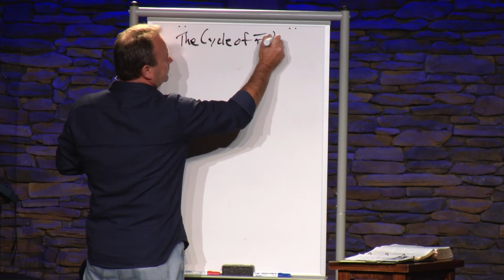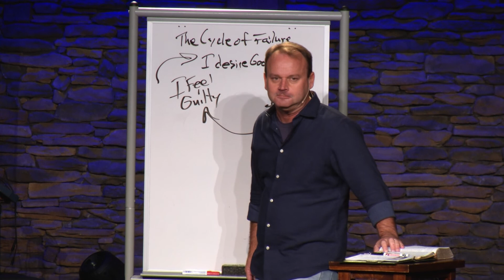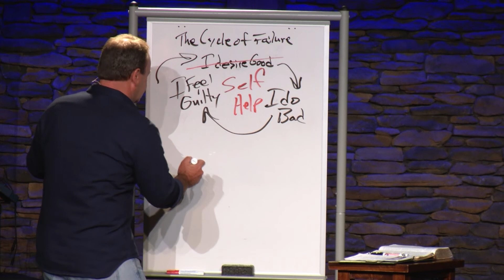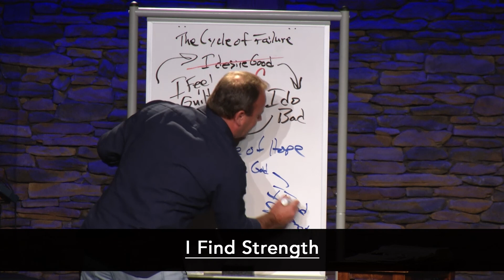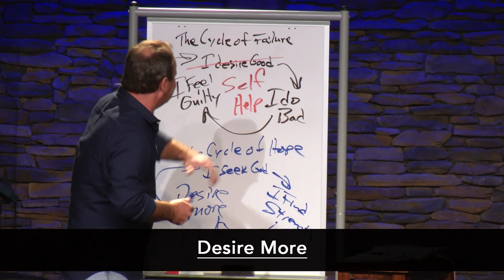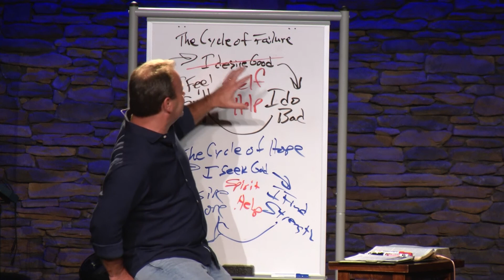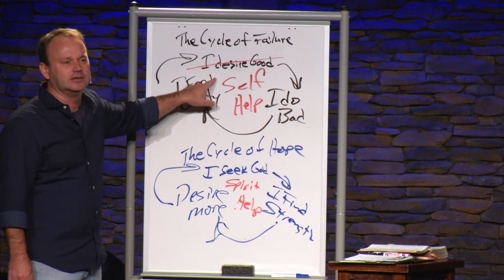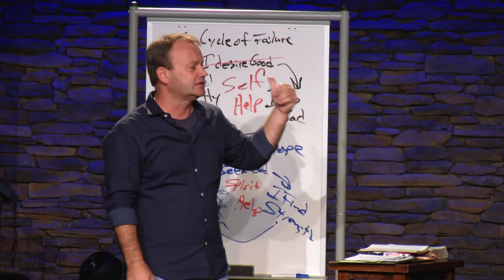IMPACT: More Than A Church, A Movement – The Internal Impact (Romans 7 & 8) (10-09-16)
This sermon titled "The Internal Impact" is part of New Life Church's new sermon series entitled "IMPACT: More Than A Church, A Movement" and is presented this week by Mike Hilson, Senior Pastor of New Life Church. Below is the sermon outline that you can follow and fill in the blanks as you watch the video.

IMPACT: More Than A Church, A Movement

Cycle of Failure
Romans 7:14-24

____________________ (repeat)

Cycle of Hope
Romans 7:25-8:4

_________________ (repeat)